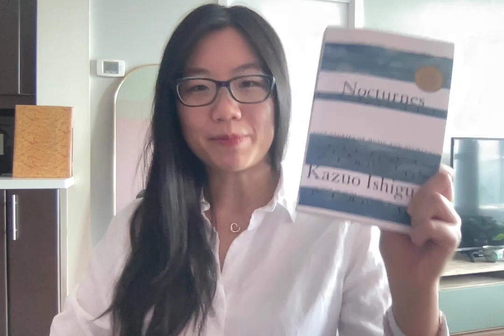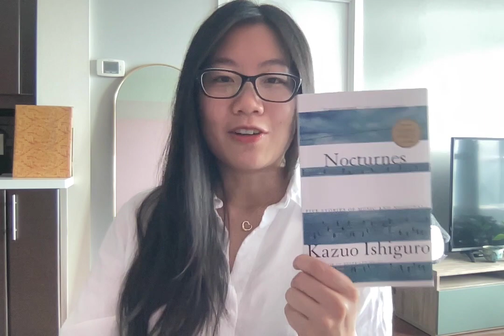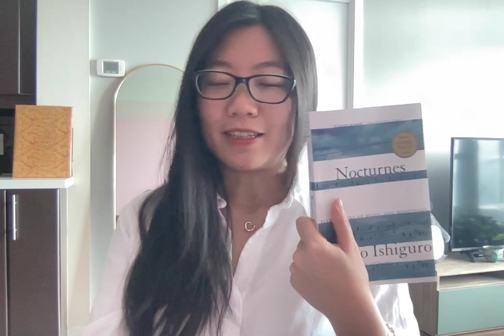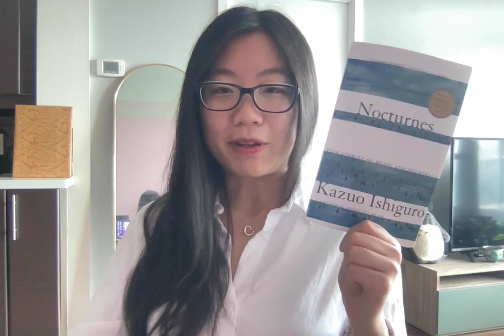Nocturnes by Kazuo Ishiguro | Lucy's Review